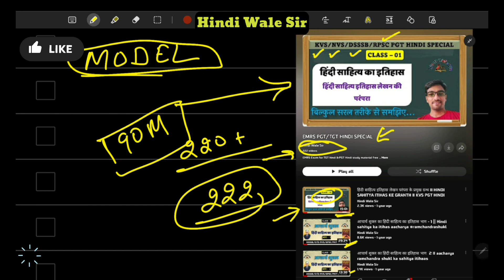EMRS Exam date update || एकलव्य मॉडल स्कूल एग्जाम डेट आ गयी ?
EMRS TGT/PGT हिंदी के लिए 220+ फ्री क्लासेज इस प्ले लिस्ट में है। 👍

Hello EMRS aspirants!

We have exciting news to share with you. The eagerly awaited exam dates for the EMRS (Eklavya Model Residential School) entrance exam.

In this video, we will discuss the confirmed exam dates, exam centers, important guidelines, and any other crucial updates regarding the EMRS entrance exam. It's vital to stay up to date with this information to ensure you're well-prepared for the examination.

Don't miss out on this important announcement, as it will directly impact your preparation and exam strategy.

Your success is our priority, and we are here to support you on your journey.